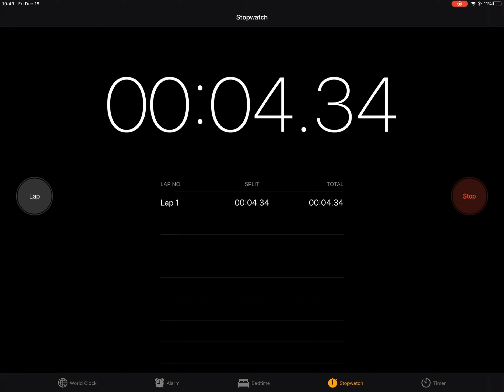Perfect 10.00 seconds (stopwatch)